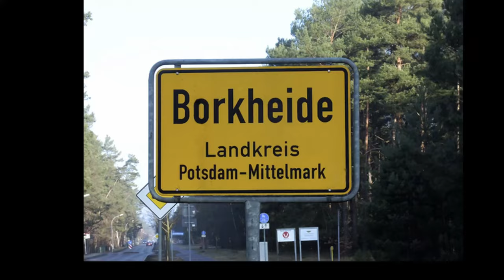Borkheide News TV ist wieder da!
Informationen der Woche aus Borkheide: BNTV ist wieder da; Kooperation mit Bundeswehr; neues aus dem Waldbad; Borkheide hat eine neue Bürgermeisterin usw.